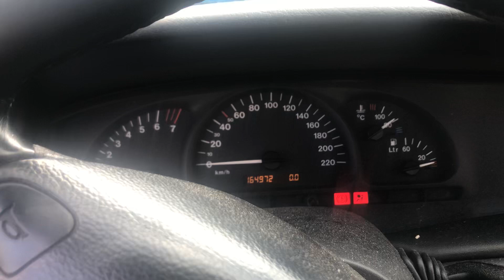20 апреля 2023 г.